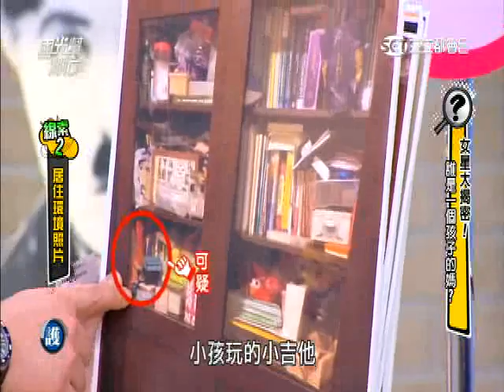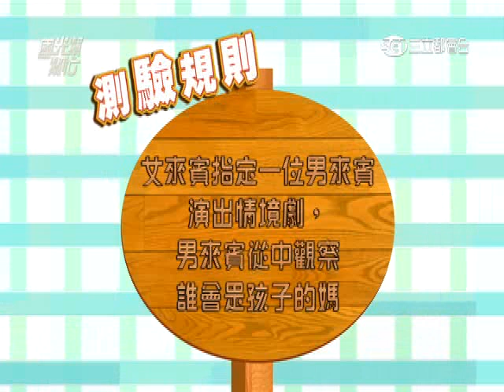20150317 國光幫幫忙 PART3